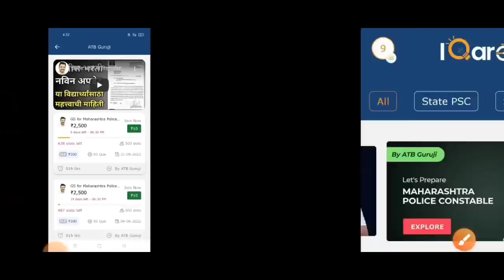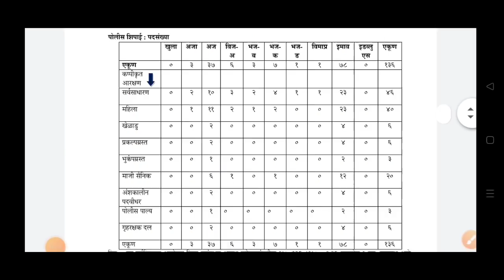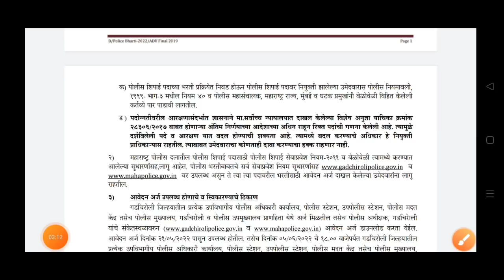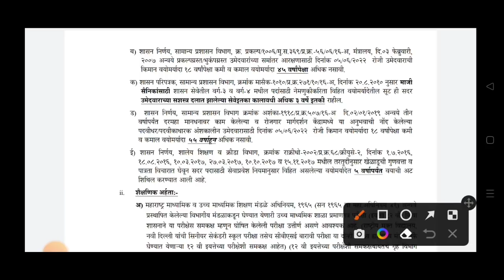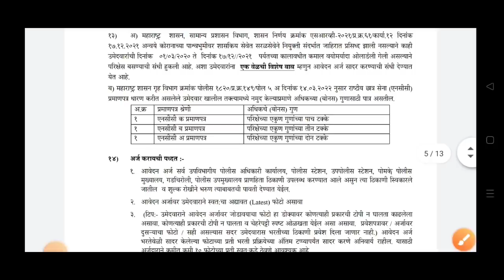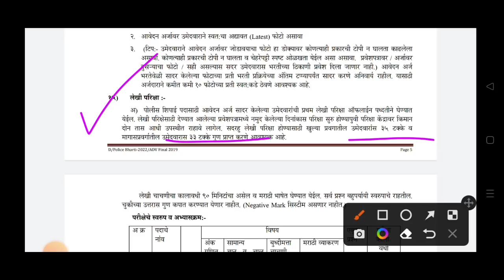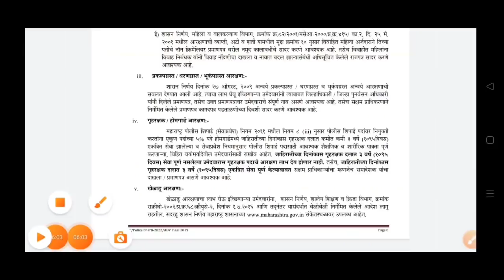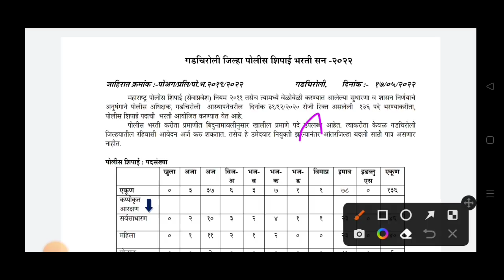पोलीस शिपाई भरती जाहिरात प्रसिद्ध | आधी लेखी परीक्षा होणार नंतर मैदानी चाचणी | Police bharti Jahirat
डाउनलोड करा आणि आजच टेस्ट join करा  पोलीस भरती २०२२ साठी 👆

नमस्कार मित्रांनो...